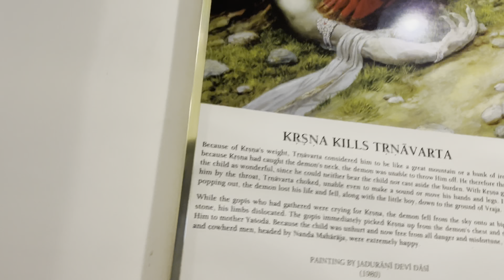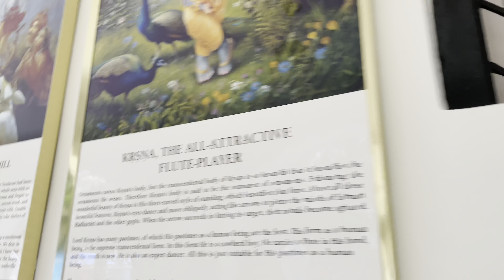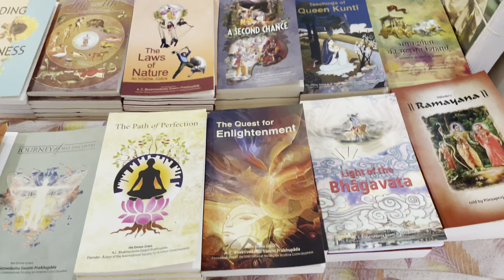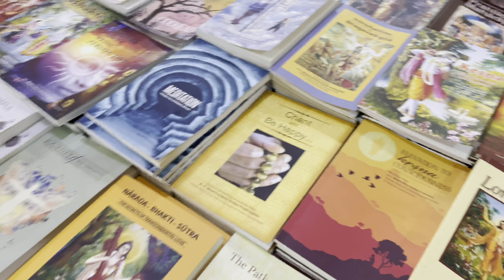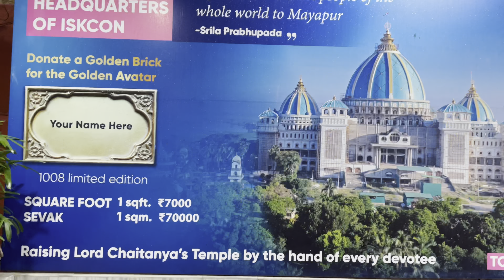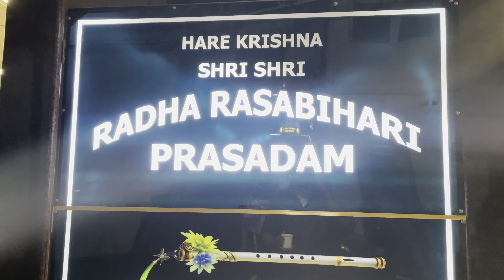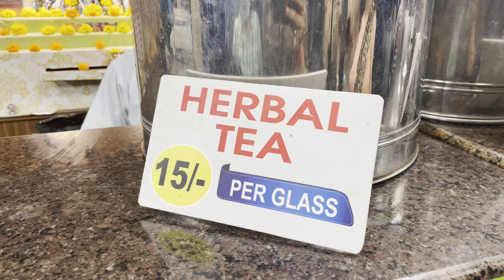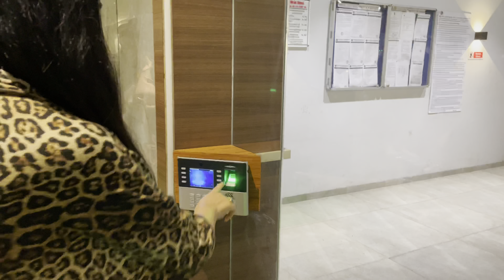Juhu Iskcon Is The Biggest Temple In Mumbai | Juhu Iskcon Mandir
About this video :- Hello guys today's vlog we are going to visit Iskcon Temple Juhu Mumbai I can say its biggest Iskcon Temple in Mumbai. You can see complete temple view, Iskcon Temple is located Juhu Mumbai including temple you can see book stalls and food stalls as well. In this video you can see complete definition of lord Krishna how he grownup and till Mahabharat begins all explained in the video so do not skip the video watch till the end and I hope you will surely like the vlog 😊